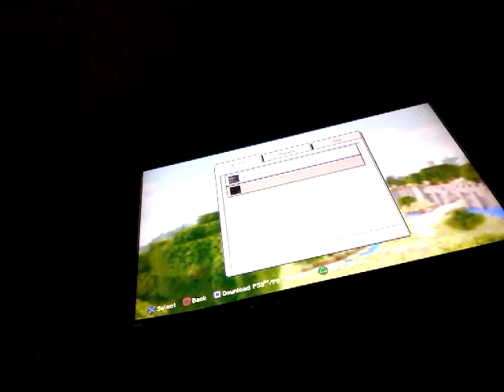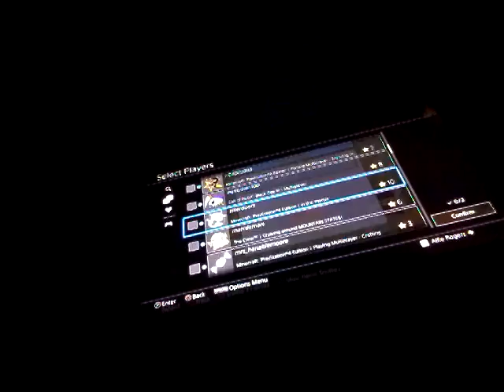Minecraft game play eps1